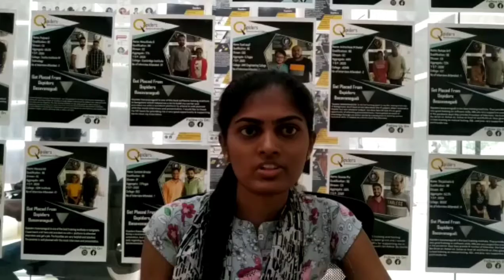The Best Software Training Institute In India, QSPIDERS BASAVANAGUDI.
Our Student SUSHMA PATIL giving feedback about the Institution, Trainers, HRs and her Experience in QSpiders Basavanagudi.